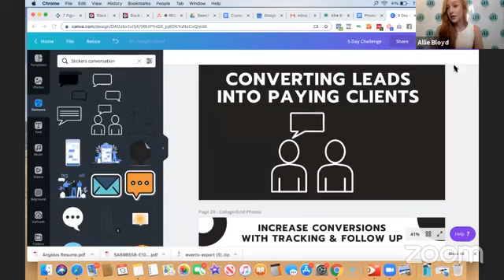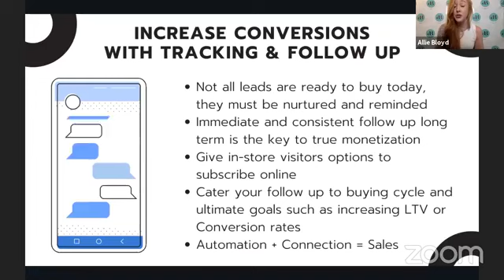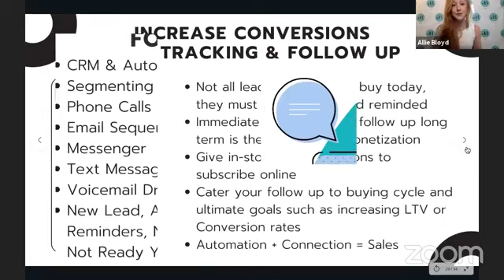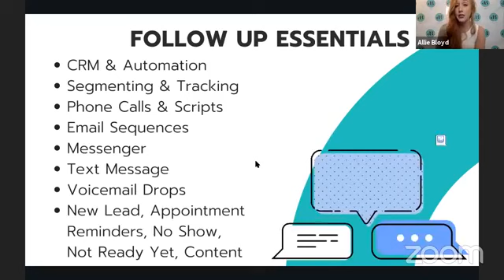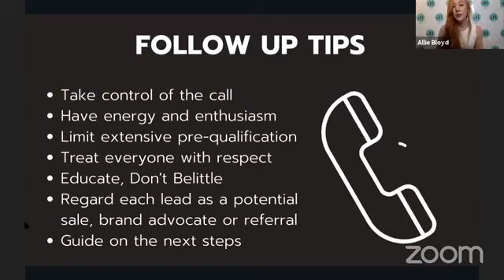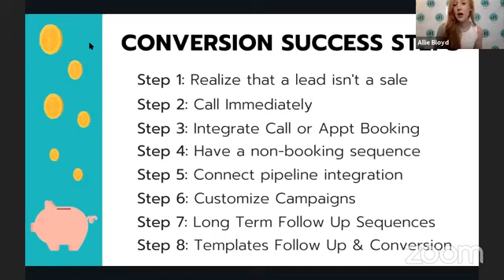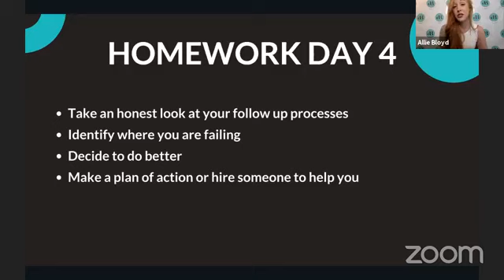Day 4: [Converting Leads into Buyers] Local Lead Generation Challenge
If you're a local business owner, marketer, or agency that works with local businesses, this 5-day marketing challenge, focusing not only on facebook and instagram lead generation but ROI and conversions, will blow your mind!

Getting consistent, predictable results is easy when you have a system that works, and when your system works, you invest with confidence in your marketing!

When you invest aggressively in something that works, you get a strong return on investment, which grows your business.

See how that works?

In order to do that, you need more than an ad - you need a system. A system that's built in the right way that not only generates leads but converts them to clients, with a strong and timeless back end strategy.

If you want to learn how easy marketing a local business can be, the most effective facebook ads for local businesses, or what strong social media marketing for local businesses actually looks like... you need this challenge.

Watch Day 4, covering the follow-up systems and automations you need to convert leads into buyers - which is the ONLY point of marketing! Right?

If you know you need professional help setting up your entire marketing system for your local business or local agency, schedule a call to speak with me and my team about Local Marketing Mastery!